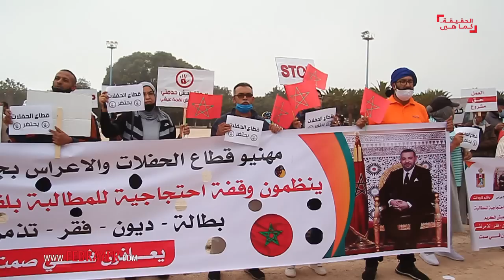مهنيو الأعراس يناشدون الملك: أنقذنا إننا نحتضر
“فبراير.كم” إنه صوت الجميع. إنه عنوان الحقيقة كما هي بدون رتوش. الرأي والرأي الآخر. صوت الجرأة الذي يخترق كل القضايا والأحداث بموضوعية ومهنية وشعاره: الحق في المعرفة والحاجة إلى إعلام يجسد المحامي الشرس للدفاع عن قيم الحداثة والديمقراطية والمواطنة والحق في الاختلاف.